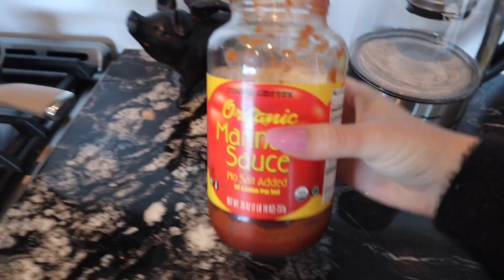VLOGMAS DAY 20 (Getting a NEW Tattoo, Cutting my Hair, Making Gluten Free Pasta and More)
OPEN ME!!!
VLOGMAS DAY TWENTY!! I can’t believe there are only five days left of vlogmas! In today’s vlog, I take you with me to cut my hair, get a brand new tattoo, make some bomb gluten-free pasta, and more. I got a new tattoo for my great grandma on my ribs I love the way it turned out! I have gotten all my tattoo’s done at Sid’s tattoo parlor in Tustin, CA. Let me know what you all want to see! Sending you all lots of love!

2. Follow us all on Instagram
3. Comment your insta and comment as many times as you want
4. International

Good luck to everyone remember that you can comment as many times as you want leave a way for us to contact you as well!! I am so happy to be able to do this and give back to you all this holiday season!! I hope you are all doing awesome and are having the best day!

✮ If you LOVE lifestyle, college and fashion videos, this is the channel for you! ✮
Thank you so much for your love and constant support, each and every one of you are amazing and mean the entire world to me! I could not thank you enough for your support daily! ♥︎

 Wherever you are I hope you are having an amazing day :).
🤩Chat with me on Instagram @chloejulian_
(I respond to DM’S)

Thank you so much for 4,890+ subscribers it means the world to me!!

Use CHLOE for 10 percent off!!

Music Used
Intro

FAQ
What do I edit with?
Imovie